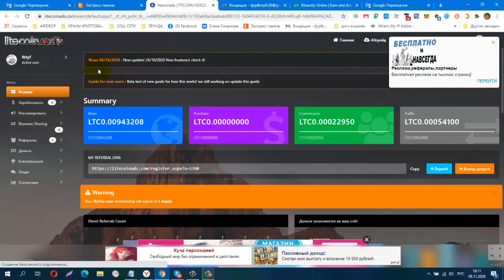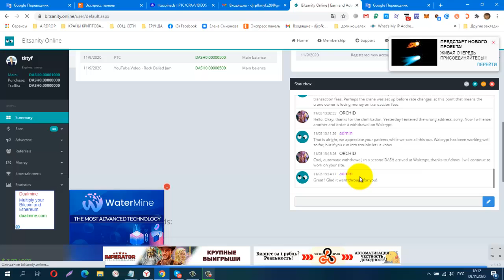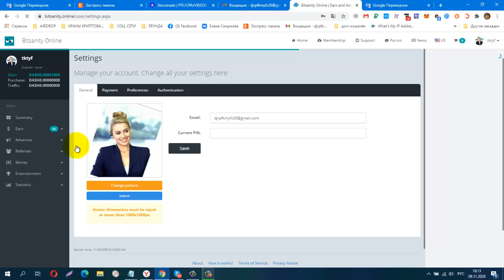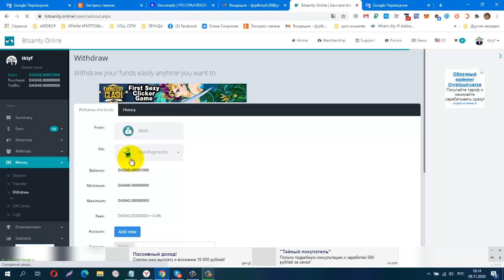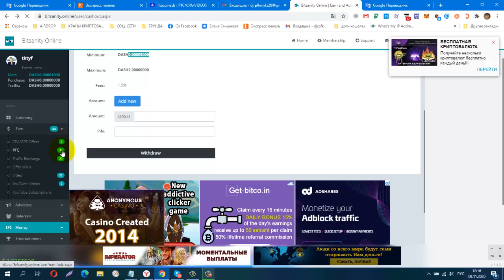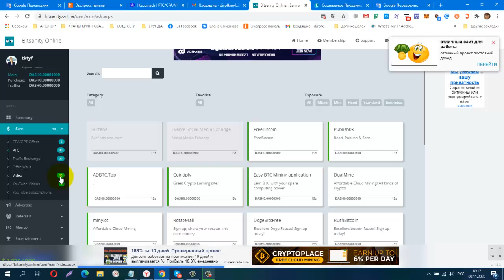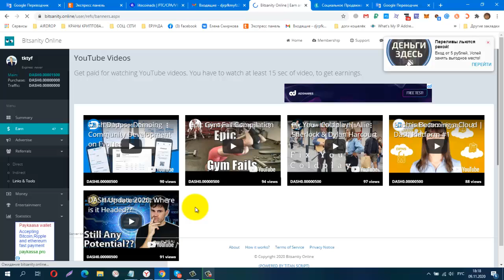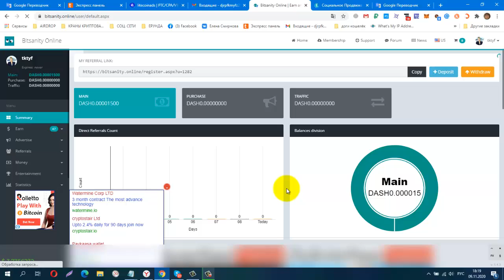Без вложений! Новинка! Букс Bitsanity Online собираем Dash coin!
Копия букса Litecoinads.
регистрация
Вывод на FaucetPay от 5000 сатошей.
КОШЕЛЁК payeer.
Perfect Money (Перфект Мани).
обменник Magnetic Exchange
регистр.
постепенно будут добавляться новые краны.